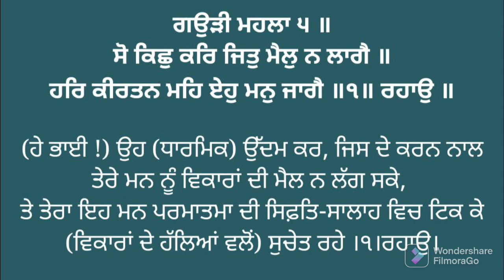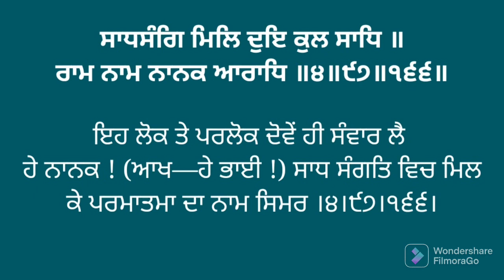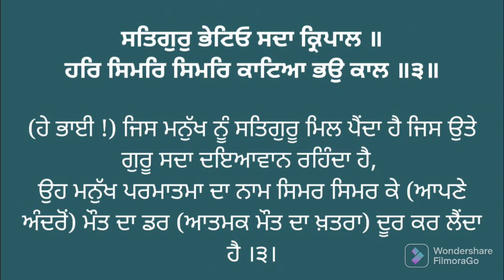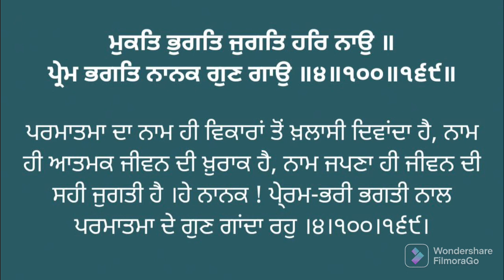ਸੰਥਿਆ: ਅੰਗ 199 - ਆਦਿ ਸ੍ਰੀ ਗੁਰੂ ਗ੍ਰੰਥ ਸਾਹਿਬ ਜੀ